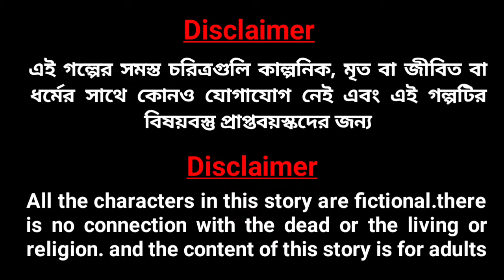TARUP R MEROM || SANTALI CARTOON VIDEO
TUYU R HORIN SANTALI CARTOON VIDEO#JKCARTOONSANTALI

ANIMATION- JITEN MURMU
VOICE - JITEN MURMU
EDIT - JITEN MURMU

All the characters in this story are fictional.there is no connection with the dead or the living or religion. and the content of this story is for adults